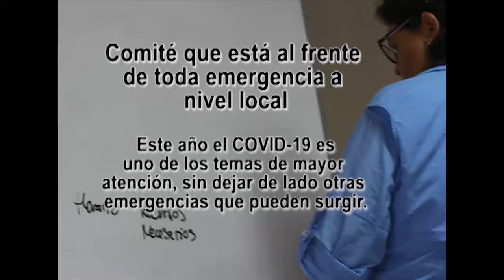Trabajamos por el bienestar de todos y todas en nuestro cantón.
COMITÉ MUNICIPAL DE EMERGENCIAS
Conformado por: Municipalidad de Mora, Ministerio de Salud de Mora, Caja Costarricense de Seguro Social Mora- Palmichal, Cruz Roja, IMAS, Fuerza Pública, Policia Municipal y PANI, otros.
Somos un comité que trabaja en la primera línea de acción ante emergencia nacional y emergencias a nivel de cantón.